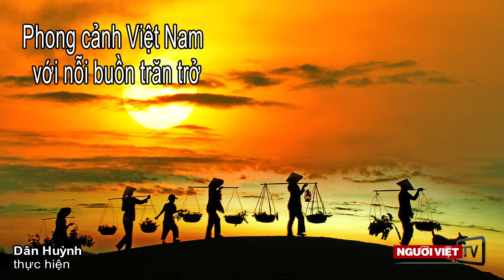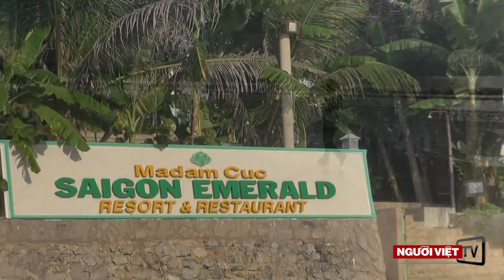Phong cảnh Việt Nam với nỗi buồn trăn trở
Đã từ rất lâu ai ai cũng đều công nhận Việt Nam là một đất nước có phong cảnh tuyệt đẹp và Việt Nam được biết đến qua nhiều tác phẩm nhiếp ảnh hay những thước phim từng giới thiệu ra thế giới. Nhưng sau lưng đó vẫn còn những nỗi buồn trăn trở của khá nhiều người đã có công tô điểm cho quê hương Việt Nam. Chúng tôi muốn giới thiệu về những ý kiến của họ.